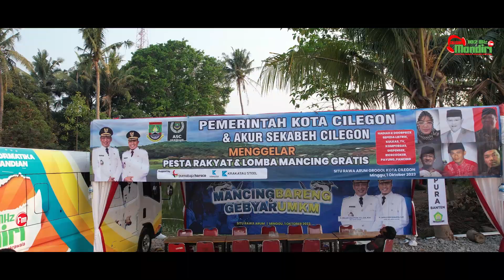Mancing Bareng UMKM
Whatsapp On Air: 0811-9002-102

Cemerlang Di Udara Membuka Cakrawala!

Lembaga Penyiaran Publik Lokal (LPPL) Radio Mandiri 102 FM Cilegon  "CEMERLANG DIUDARA MEMBUKA CAKRAWALA"
Jl. Jenderal Sudirman No.2, Kotabumi, Kec. Purwakarta, Kota Cilegon, Banten 42431